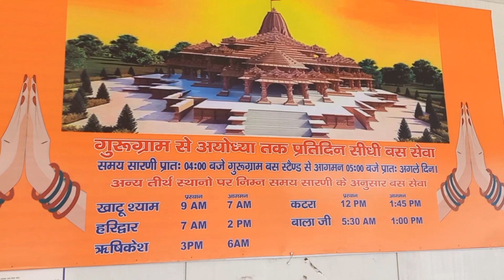Gurgaon se Ayodhya Bus Service | Haryana Roadways | सुबह 4:00 चलती है गुड़गांव से बस अयोध्या के लिए